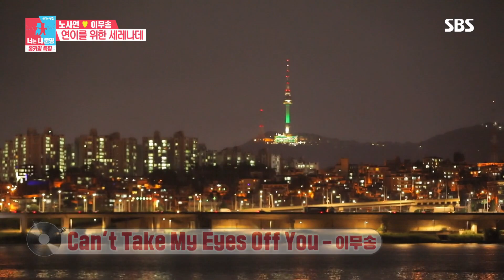‘스윗남’ 이무송, 노사연 위한 깜짝 세레나데♬ @동상이몽2 - 너는 내 운명 103회 20190715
동상이몽2 - 너는 내 운명 103회 20190715 SBS

동상이몽에 출연한 이무송은 아내 노사연에게 깜짝 세레나데를 바친다.